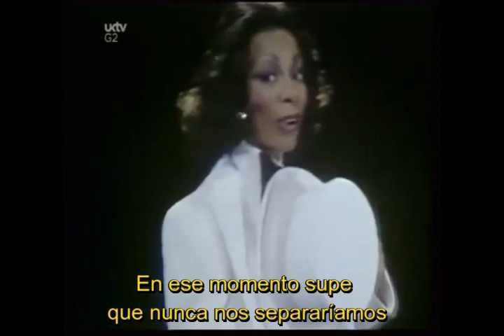Donna Summer - Recuerdos de ayer